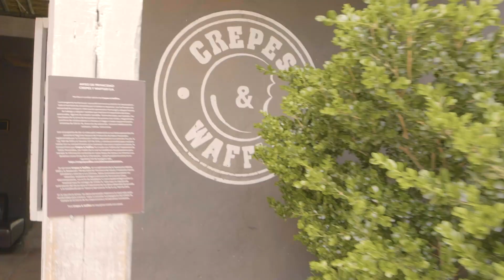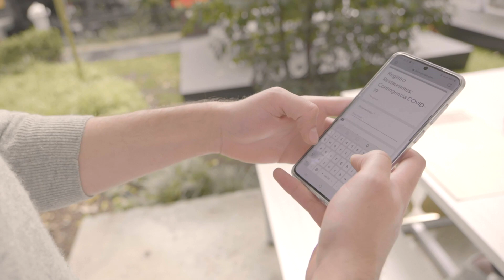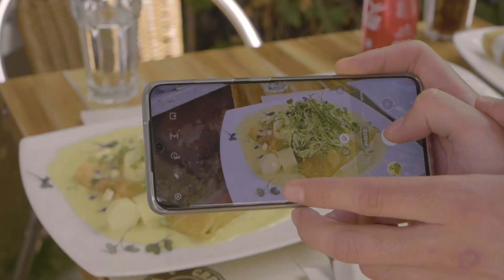¿Cómo es ir a un restaurante en plena pandemia?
Reabrieron los restaurantes! Estuvimos visitando algunos, para mostrarles las medidas que están tomando para lograr experiencias seguras.